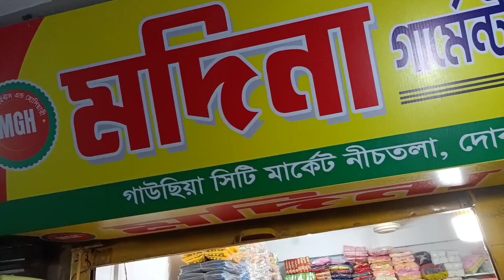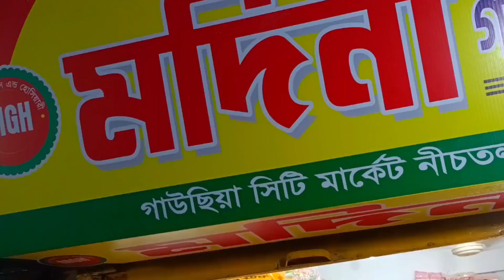শীতের হোসিয়ারি ইতিহাসের সবচেয়ে কম দামে পাইকারি নতুন ডিজাইন গেঞ্জি, হুডি, ট্রাউজার, মৌজা, জার্সি।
দোকানের ঠিকানা
মোহাম্মদিয়া গার্মেন্টস এন্ড হোসিয়ারি
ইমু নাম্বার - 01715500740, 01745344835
মদিনা গার্মেন্টস এন্ড হুশিয়ারি
দোকান নং ৮৪৫
সিটি মার্কেট নীচ তলা

আপনারা যারা হুশিয়ারি শীতের কালেকশনগুলো নিয়ে দেশের বিভিন্ন জেলায় ব্যবসা শুরু করতে চান, খুব কম দামে কালেকশনগুলো সংগ্রহ করতে চান তারা ভিডিওটা দেখলেই বুঝতে পারবেন যে এখানকার কারেকশনগুলো নিয়ে আপনারা কেমন প্রফেট করতে পারবেন।

দর্শক ক্রয় করিবার পূর্বে অবশ্যই যাচাই-বাছাই করে কিনবেন এতে করে আপনাদের কোন ধরনের হয়রানির শিকার হতে হবে না।

আর্থিক লেনদেন নিয়ে ঝামেলা হলে আমার এই চ্যানেলটি কখনোই তার দায় নিবে না।